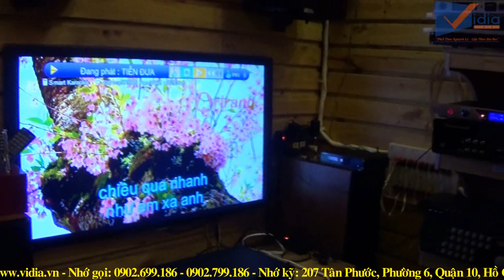Hát thử Dàn Karaoke HD 30m2 Số 1 tại Vidia Shop-Vidia Channel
- Dàn Karaoke Gia Đình tiêu chuẩn như quán Karaoke Sài Gòn tại Vidia Shop được "Phối theo nguyên lý ~ Lắp theo âm học" với âm thanh cực hay và giá cực sốc.